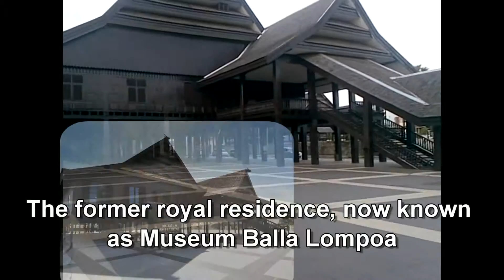003 Balla Lompoa Museum Sulawesi Indonesia, Mopon EN